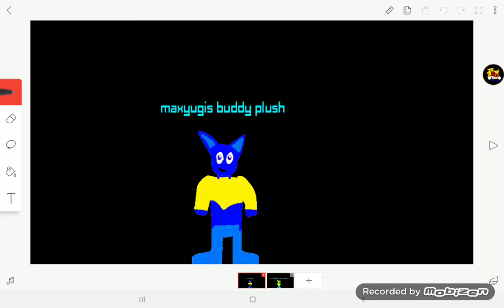more PLUSH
I made my own plushie!
and maxyugi's plush

I can do any buddy and or plush requests

YouTube's friends
meme game game meme
aka cursed Freddy
toy tails
lol doll lover adventurer 500
golden sonic with mask